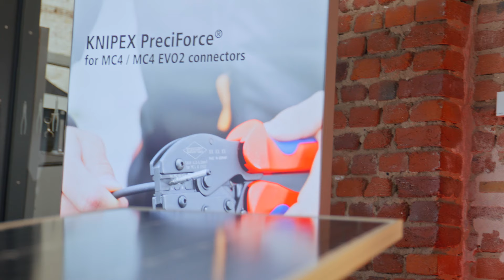KNIPEXupdate New Tools Herbst 2024 - Deutsch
Es ist wieder soweit! Die Zangenexperten von KNIPEX stellen in ihrem KNIPEXupdate Werkzeugneuheiten vor, die bestimmt auch Dein Arbeitsleben erleichtern werden.